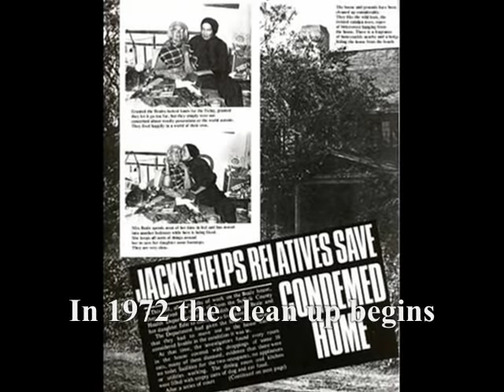Grey Gardens Before And After And After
FOR THOSE OF YOU WHO ARE COMPELLED TO CRITICIZE ONE THING OR ANOTHER,  PLEASE FORGIVE THE SPELLING ERRORS IN SOME OF THE SUBTITLES AS WELL AS THE SHORT DURATION OF THE CAPTIONS.  I created and published this video 15 years ago when I was first learning to use my editing software. I was a little hasty and neglected to spell-check and re-edit before uploading this video to YouTube. Once it was uploaded, it was not possible to go back to correct the errors. My only option would be to delete the video entirely which would likely satisfy those of you who are hypercritical. Better yet, for you faultfinding hyercritical folks,  just move on without leaving your negative comments, which may be deleted at my discretion anyway.  For the rest of you, please overlook the errors and do enjoy the presentation.  ~Thank you

THE STORY BEHIND THE GREY GARDENS DOCUMENTARY:
Seventy-nine-year-old Edith Bouvier Beale and her fifty-six-year-old daughter, Edith 'Little Edie' Bouvier Beale, are Jacqueline Kennedy's aunt and cousin. They live alone with several cats, fleas, and raccoons which are wild and live in the attic.  In the early 1970s, the Beale's are discovered living in filth and squalor in Grey Gardens, their 28-room family estate located in East Hampton, Long Island. The home doesn't have running water. Edie moved home twenty-four years earlier to care for her ailing mother. In what Edie considers a "raid" on their privacy, the Suffolk County Board of Health orders the Beales to clean up the house or be evicted. With few exceptions, the Beales are suspicious of the outside world. They finally comply with the order and renovate the home with financial help from their more famous relatives, Jackie Onassis, and her sister Lee Radzwill.  Mother and daughter are outwardly combative with each other but their constant bickering masks a protective attitude each has for the other. Both cling to their past lives, with each still believing that that life can exist - Edith as a singer, and Edie as a social débutante (Edie is always sporting a fashionable scarf around her head because of reported hair loss.)  Two years after renovations on the home have begun, Edith still lives primarily in her bedroom in a twin bed which is covered with garbage and cats.  Daughter Edie constantly dreams of a time when she can return to living in New York City as a debutante and dancer. However, some people believe that she is only using her mother as an excuse for what she really considers her comfortable current living situation.